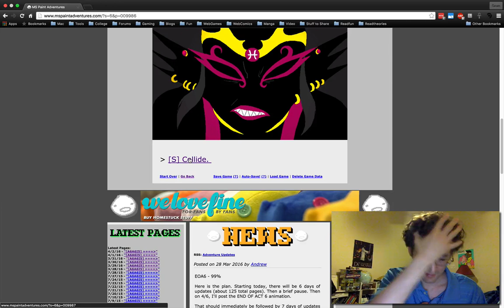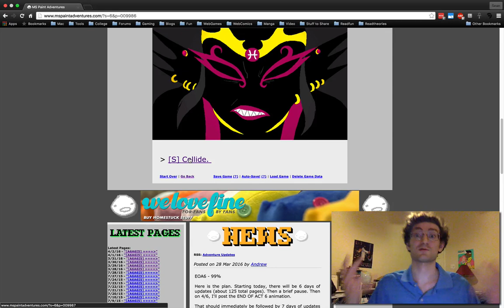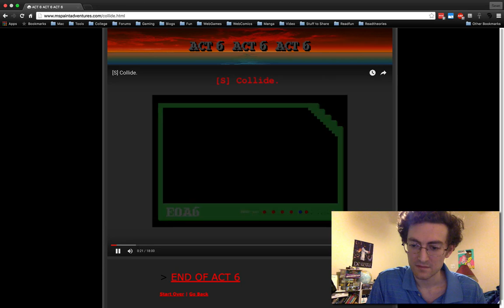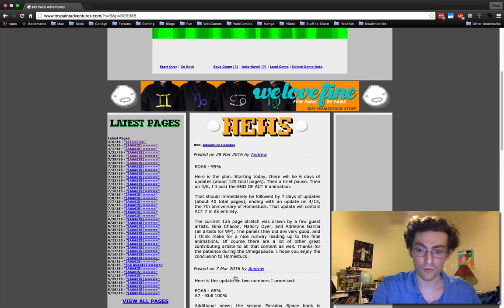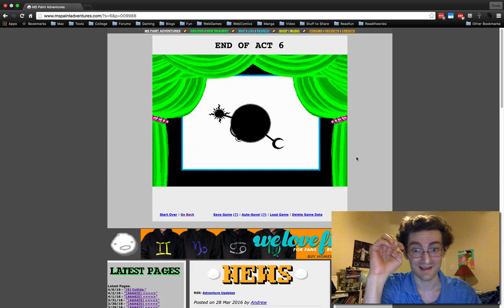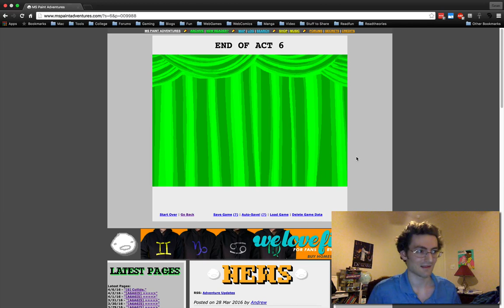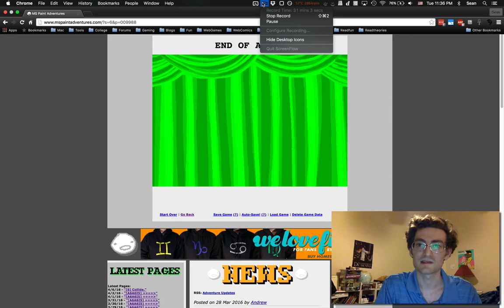[S] Collide (Homestuck EoA6) Reaction -- BladekindEyewear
I'M SO GLAD THIS IS HERE AND IT WAS SO FUN I WON'T SPOIL YOU IN THE DESCRIPTION, DON'T WATCH THIS UNLESS YOU'VE SEEN EoA6 IN FULL!!!